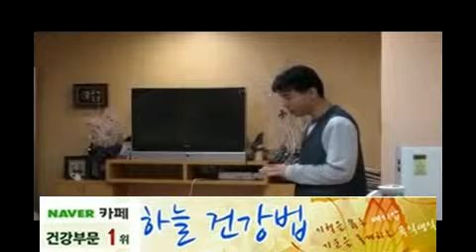임산부요가 4(골반수축동작2)